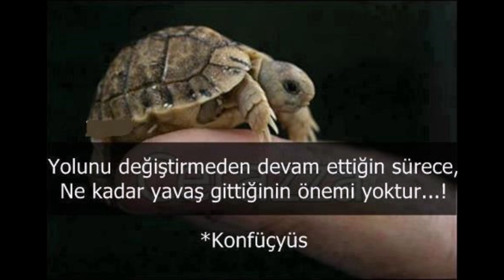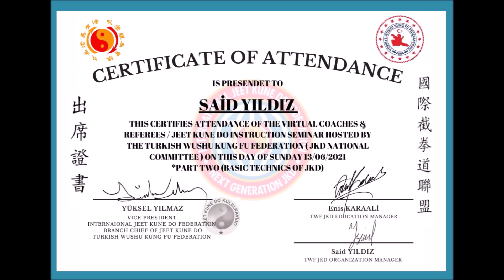DİZ VE DİRSEK KOMBİNASYONU ALIŞTIRMASI (JKD-2047)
Sifu İBRAHİM YILMAZ & Jeet Kune Do KULELKAVİDO
Diz ve dirsekleri art arda kullandığımız çok faydalı bir çalışma..